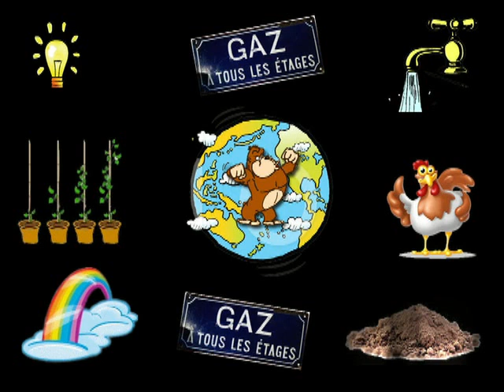Le banquier, le chimiste, le mycologue et cie / Prologue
Cadre historique et conséquences des études, recherches et expérimentations sur les hallucinogènes. / Naissance du monde, interactions de l'homme protohistorique avec son environnement et sa rencontre fortuite avec les plantes hallucinogènes.